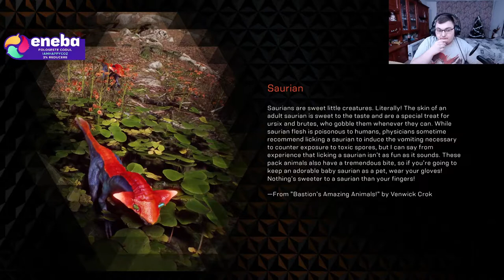Anthem - Primul episod + Trainning ul !!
╔►Sa nu uiti ca ai 3% REDUCERE daca scrii cand vei cumpara ceva de pe site: IAMHAPPYCOZ
╔►Daca doresti niste puncte discount la cumpararea de GTA V sau alte jocuri si niste puncte intra pe acest
╔►Daca intri pe acest site ai 1 Euro de la mine cadou pentru tine: GET 1 EUR ENEBA BONUS!

🤞 ╔► Acest live/episod nu este dedicat copiilor!! 🤞
Acest live/episod nu este dedicat copiilor deoarece contine cuvinte obscene!!

👉 ╔►Salutare!! 👈